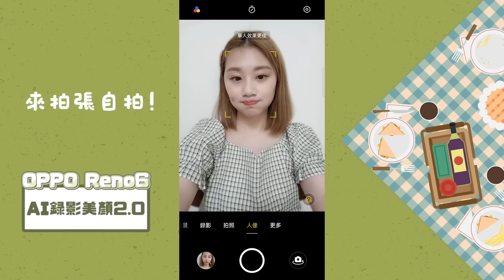趁室友不在家 在家露營⛺️搭帳篷？！ feat.OPPOReno6系列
手機最在意的功能就是拍照啦📸
每天都要拍美照紀錄日常✏️ 素顏在家也不怕😉AI美顏會幫我即時捕捉193個人臉辨識點，人臉去瑕疵的演算法讓我素顏也有光滑肌☺️錄影功能也增強提升，我人到哪手機對焦緊追不放！完全不用擔心拍照錄影的時候會興奮到模糊🌫️也不怕距離太遠、光線太暗拍不清楚～

上次開問答問大家手機最在意的功能，很多人回覆：電池續航力🔋充電5分鐘就能追劇4小時真的超～級～扯～只能說超級閃充真的太適合我了，要出門趕快充一下電⚡️打扮完妝迅速出門🏃🏻‍♀️

還有最重要的外觀，只能說星河藍真的好美✨轉動手機的時候還會變成不同顏色像彩虹一樣🌈 整支手機很輕薄，不怕口袋塞不下!!! 拿裸機也不怕，背面的設計防磨耐刮而且不沾指紋👍🏼手機也隨時都美美的😍看著心情就很好也會忍不住一直想拿起手機拍照😜